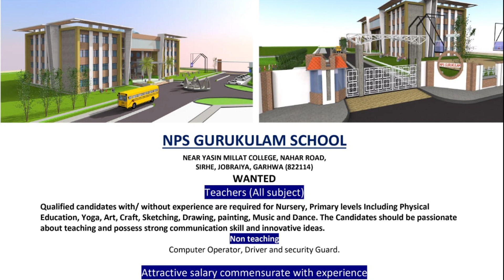गढवा जिले के 31वें उपायुक्त के रूप में श्री रमेश घोलप ने प्रभार ग्रहण किया